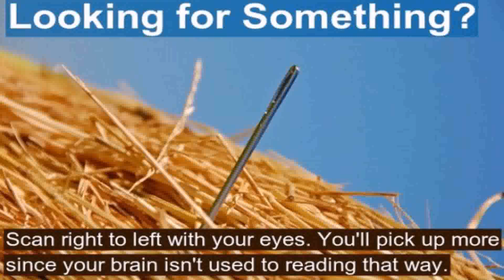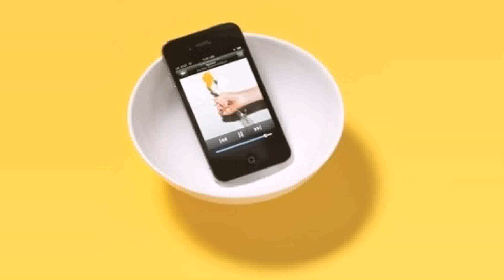Life Hacks For Everyday Items - Gif Maker DaddyGif.com (see description)